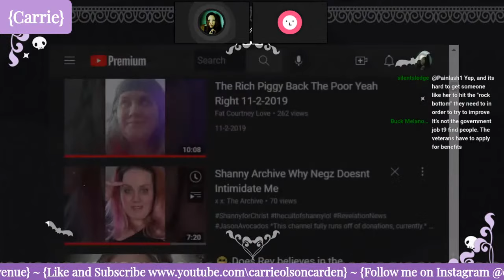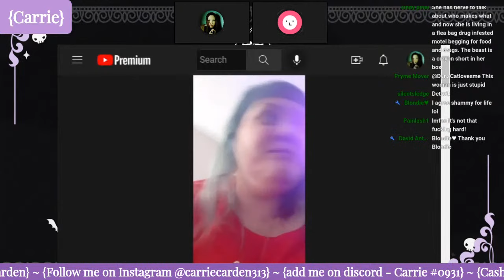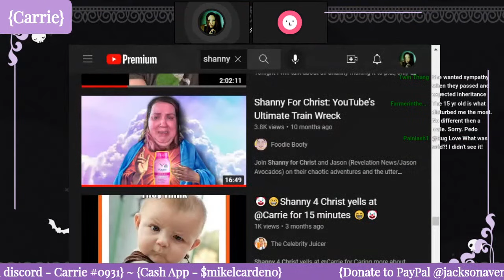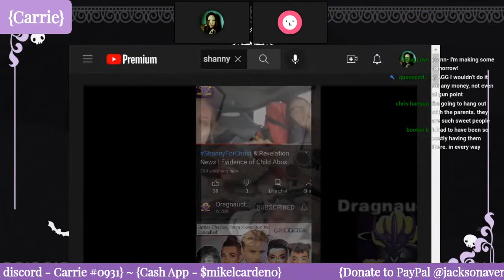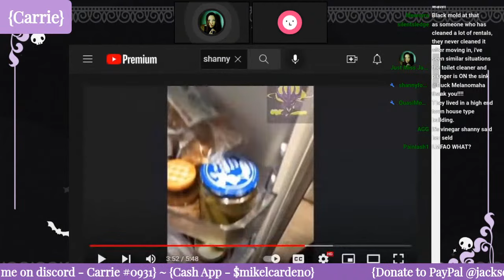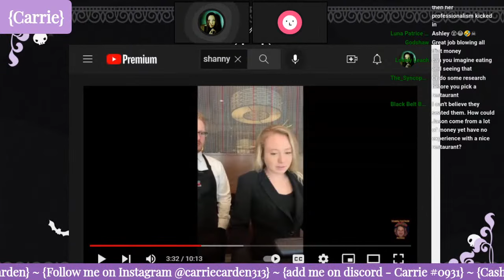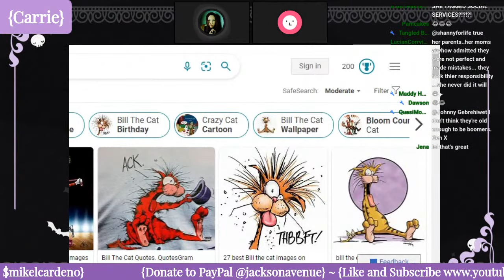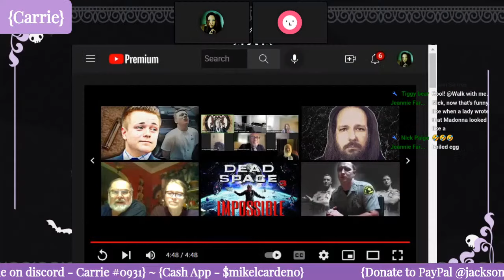Shanny's Parents Set The Record Straight - Husband Reacts Episode 8